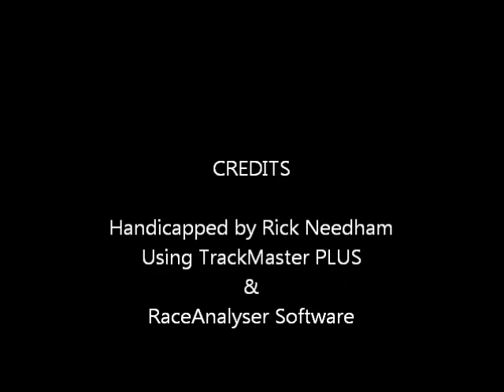philadelphia0724.wmv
Race #9 - Parx Racing - Sunday July 24, 2011 + bonus longshots